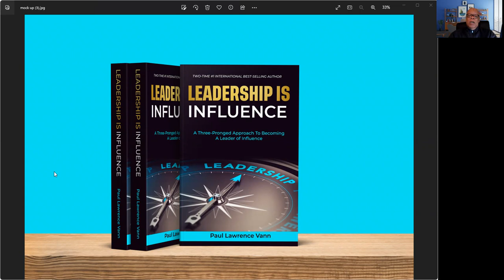Insight On The Book Leadership Is Influence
Leadership is important because it provides employees, managers, and the leader with the title with an asset that has no compare. There is no substitute for having good leadership qualities, skills, and traits.

During this episode Paul Lawrence Vann shares why leadership is important and he provides insight on his upcoming book, Leadership Is Influence.